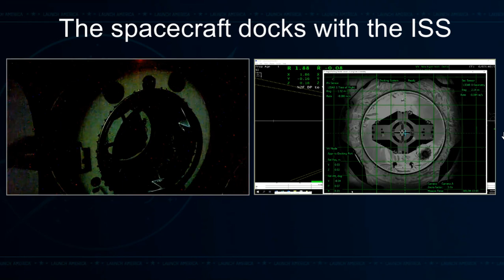Crew Dragon - Crew-9 | SpaceX | Стыковка с МКС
Спасательная миссия по возвращению экипажа корабля CST-100 от компании Боинг. Экипаж застрял на станции МКС. Необходимо их вернуть.